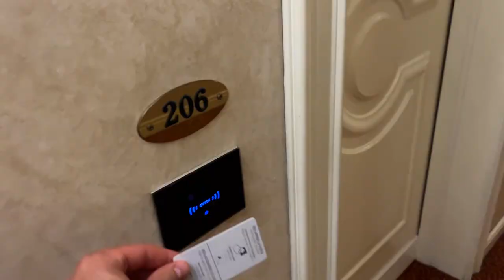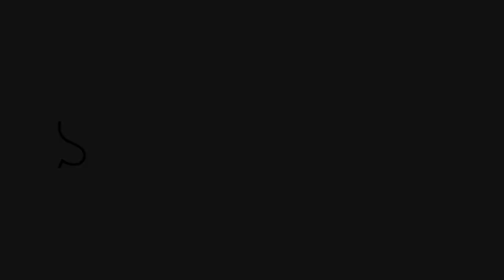Soave Italy (Sightseeing,Best Things to do)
Soave is a small comune of the Veneto region in the Province of Verona, northern Italy, with a population of roughly 6,800 people.
It is known above all for its Scaligeri Castle and for the typical wine that bears its name

Timestamps:
0:00 - Intro
0:34 - Our Hotel
0:52 - Soave Castle
1:17 - Town Hall
2:26 - Outro

T-shirt with your own Logo
Selfie Stick
Travel Wallet
Car phone holder